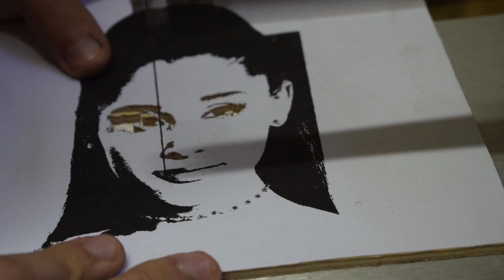Making Ariana Grande Wall Picture | Woodworking Project | Scroll Saw Picture | Ariana Grande Art